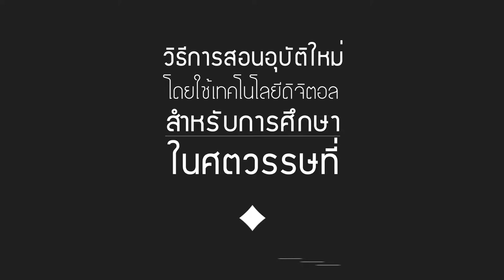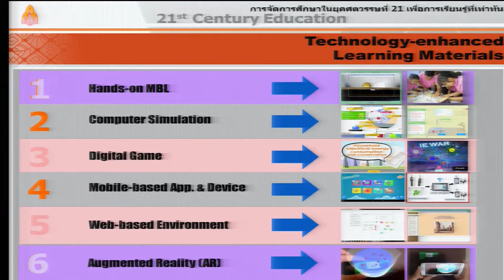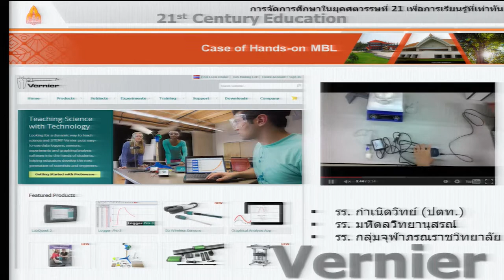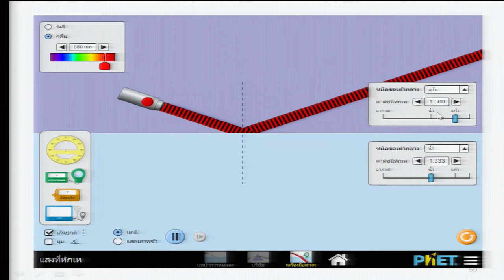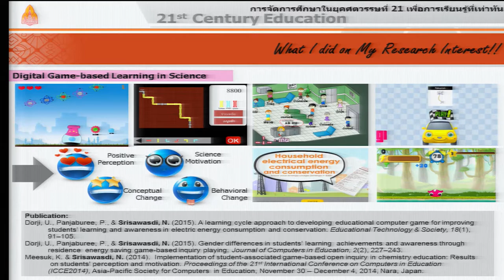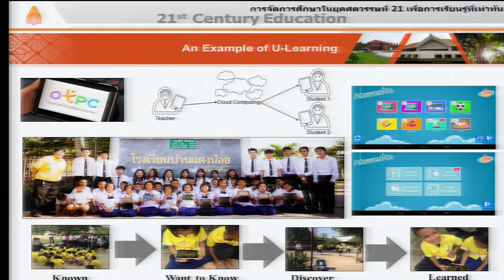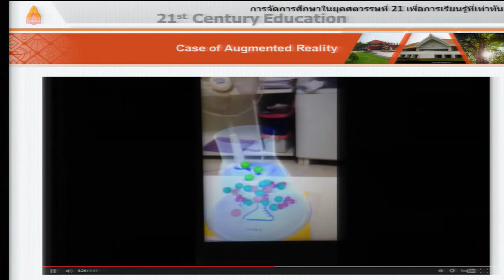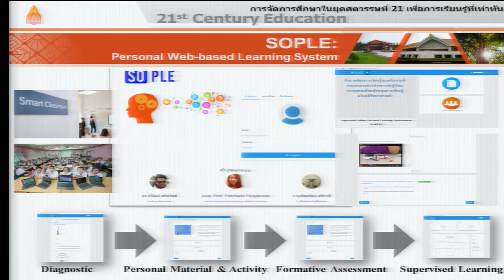วิธีการจัดการเรียนรู้แบบปรับเหมาะสมและจำเพาะบุคคลไร้สาย